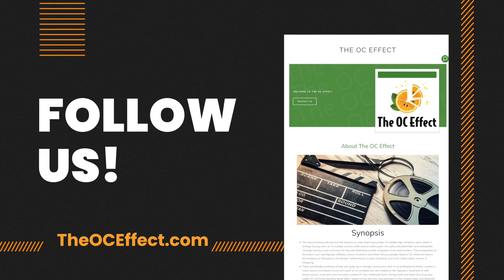Greg MacGillivray, Giant-Screen Documentary Filmmaker